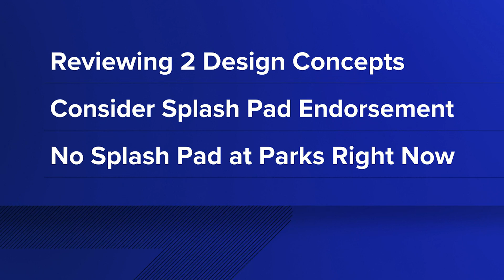Wilton considering plans for new aquatic center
Leaders have two concepts on the table and are also considering the addition of a splash pad.